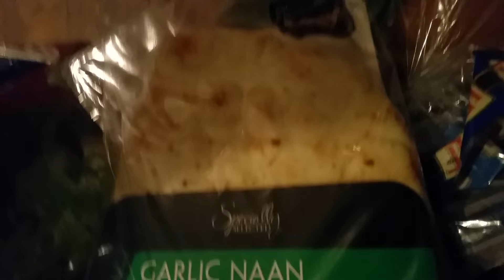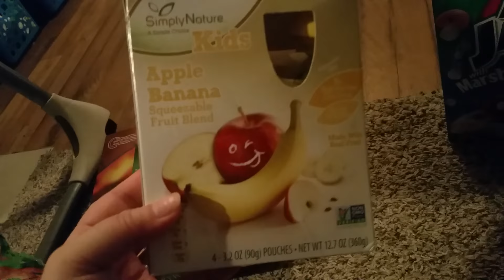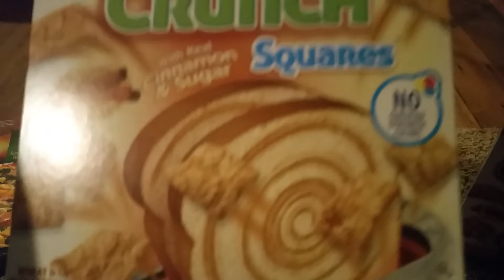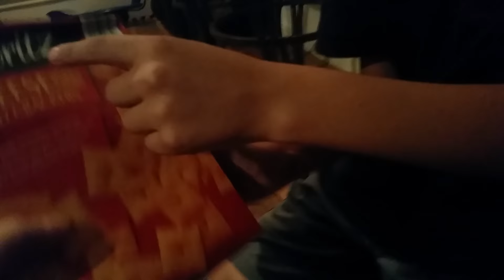Aldi grocery haul, crazy haul!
My crazy grocery haul from aldi, we had company and everyone wanted in the video lol.